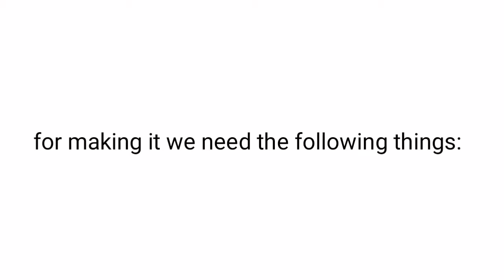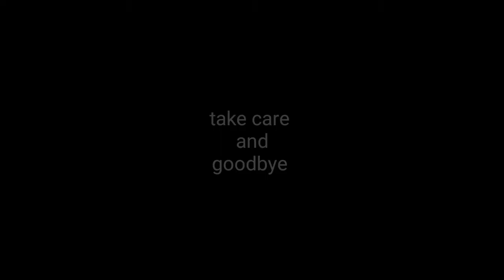How To Make Mobile Armband At Home!!!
Heya buddies,

This is the new technique of making your own mobile armband for running.

Love💚